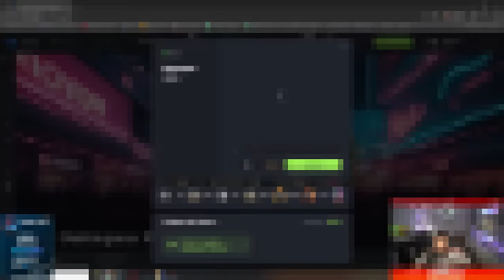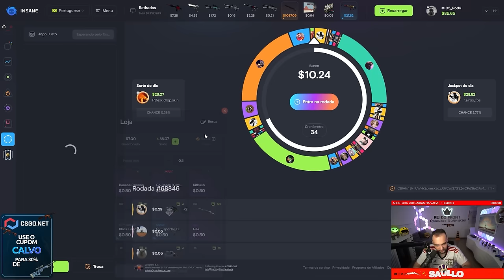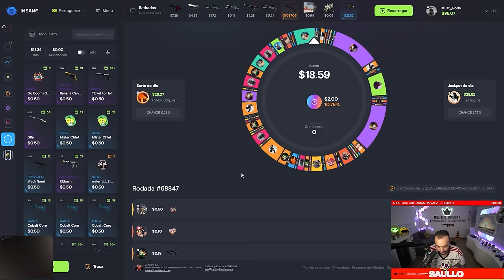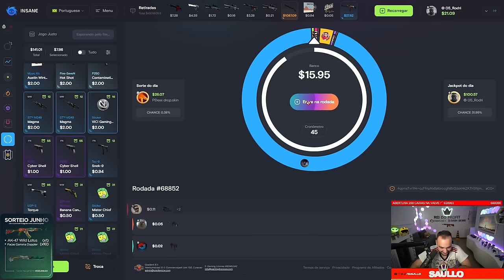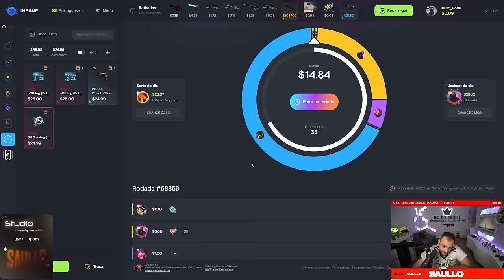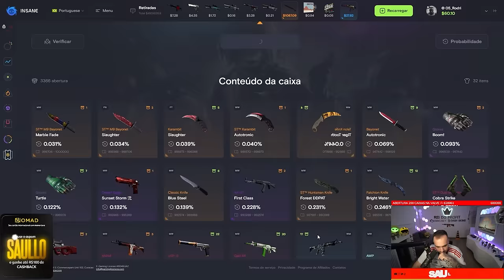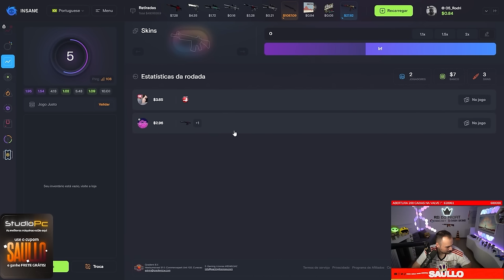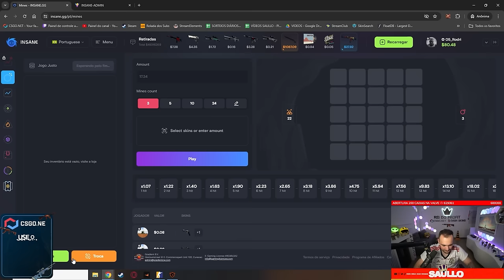OS INSCRITOS ME SCAMMARAM NOVAMENTE 😭